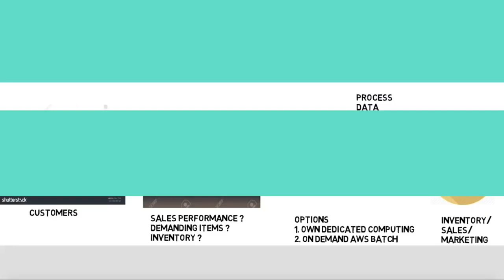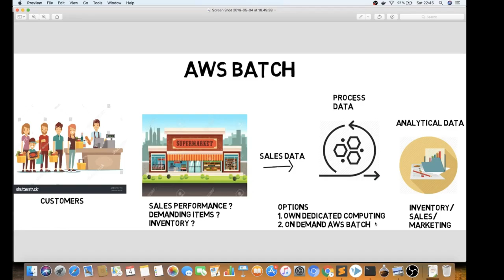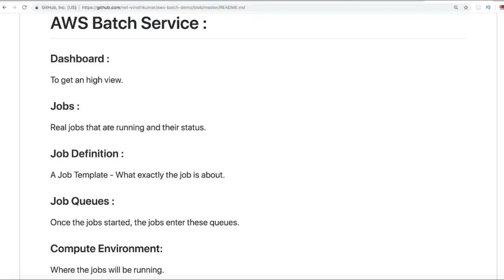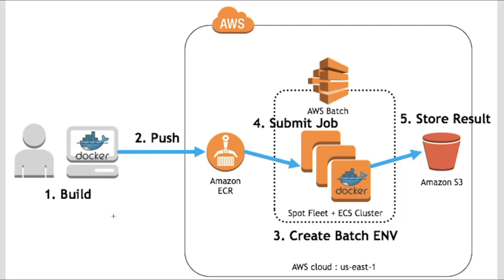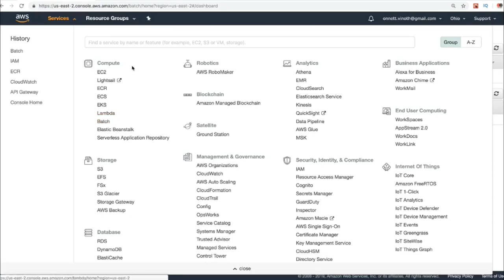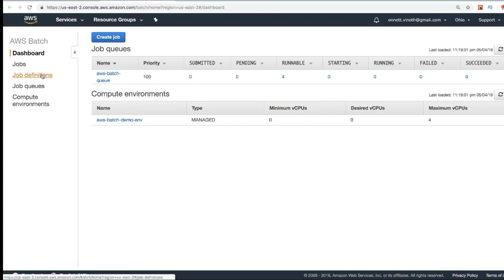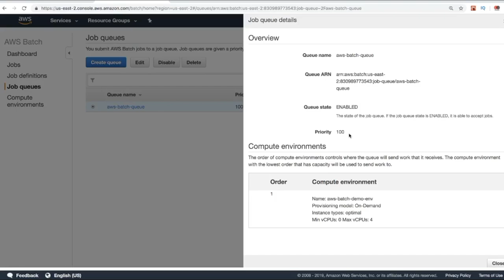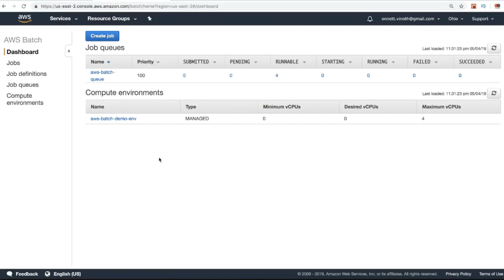AWS BATCH TAMIL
to get notifications. AWS BATCH TAMIL

AWS Batch enables developers, scientists, and engineers to easily and efficiently perform countless batch data processing jobs with AWS. AWS Batch dynamically provides the optimal amount of appropriate compute resources (eg, CPU or RAM-optimized instances). The deployment is based on the volume and resource requirements of the submitted batch jobs. AWS Batch does not require the installation or management of batch processing software or server clusters to run jobs. This allows you to focus on analyzing results and solving problems. To prepare, schedule, and execute your batch processing loads, AWS Batch uses the full range of AWS computing services and features, including:Amazon EC2 and Spot instances .

There are no additional charges for using AWS Batch. You only pay for the AWS resources (such as EC2 instances) that you create to store and run the batch jobs.